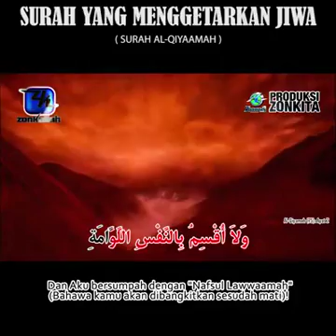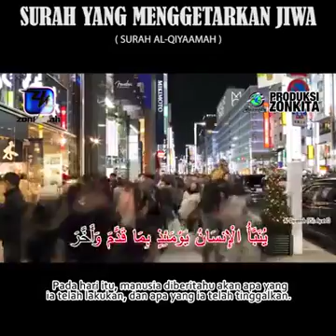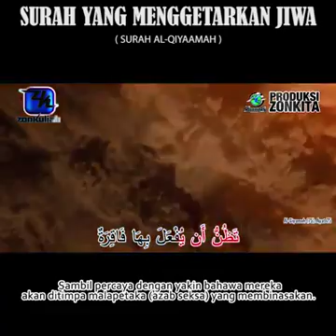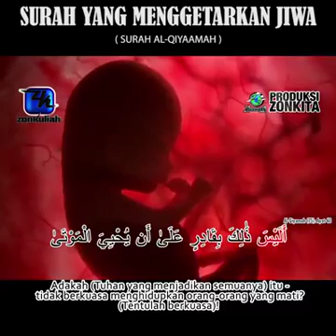Surah Al Qiamah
Video from Ms3145